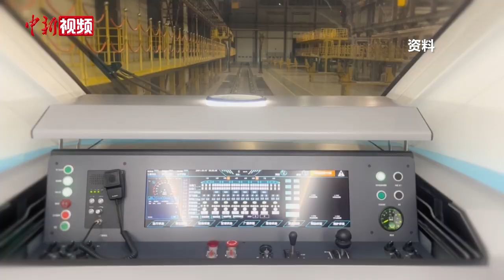全球首列氢能源市域列车在长春完成最终试验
3月21日，全球首列氢能源市域列车在长春完成了时速160公里满载运行试验，首次实现了氢能列车全系统、全场景、多层级性能验证。试验过程中，列车每公里实际运行平均能耗仅为5千瓦时，最高续航里程可达1000公里以上。

氢能轨道交通车辆具有清洁环保、运维简单、建设周期短、固定投资少等优势，具备高速度、大运量、快速乘降、安全智慧等特点。

该列车由中车长客股份公司自主研制，采用四辆编组，最高运行时速为160公里，列车内置氢能动力系统，为车辆运行提供动力源。2022年12月，该列车在成都下线时曾引发业界广泛关注，此次试验是其最后一次试验。